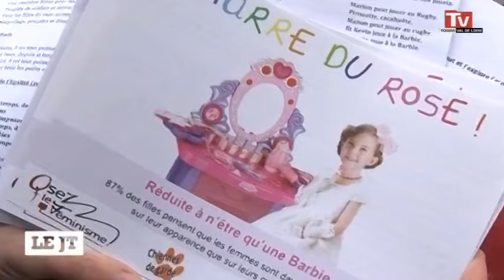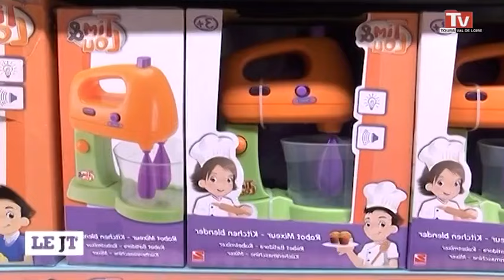Une manifestation contre les jouets "sexistes"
Sites webs/blogs, copiez cette vidéo avec le bouton "Intégrer" !
 Des militants pour l'égalité homme-femme se sont mobilisés pour demander la fin des jouets stéréotypés.